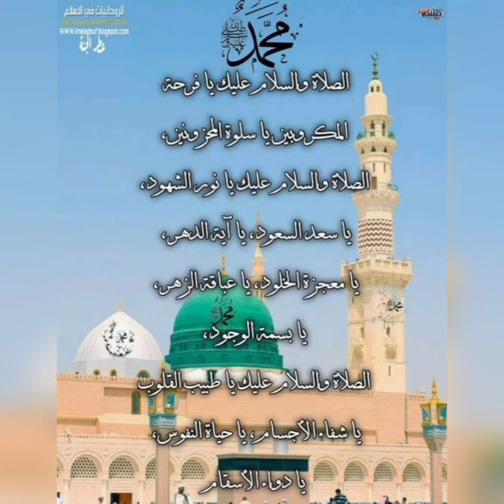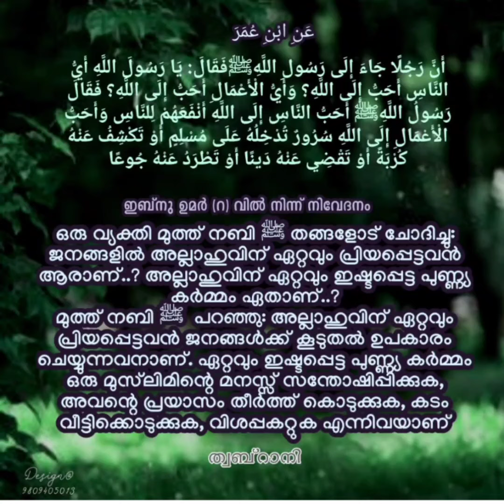ദിവസവും സ്വലാത്ത് ഭാഗം 257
*الحَمْدُ  للهِ  رَبِّ  العَالَمِيْنَ،  حَسْبِيَ  اللهُ  وَنِعْمَ  الوَكِيْلِ،  ولا  حَوْلَ  ولا  قُوَّةَ  الَّا  باللهِ  العَلِيِّ  العَظِيْمِ،  اللَّهُمَّ  إِنِّي  أَبْرَأُ  مِنْ  حَوْلِي  وَقُوَّتِي  إِلَى  حَوْلِكَ  وَقُوتِك،  اللَّهُمَّ  إَنِّي  نَوَيْتُ  بِصَلَوَاتِي  عَلَى  النَّبِيِّ  صَلَّى  اللهُ  عَلَيْهِ  وَسَلَّمَ  امْتِثلاً  لأمْرِكَ،  وَتَصْدِيْقاً  لِنَبِيِّكَ  سَيِّدِنَا  مُحَمَّدٍ  صَلَّى  اللهُ  عَلَيْهِ  وَسَلَّمَ،  وَمَحَبَّةً  فِيْهِ  وَشَوْقاً  إِلَيْهِ،  وتَعْظِيْمَاً  لِقَدْرِهِ،  وَكَوْنَهُ  أَهْلاً  لِذلِكَ،  فَتَقَبَّلْهَا  مِنِّي  بِفَضْلِكَ  وإِحْسَانِكَ،  وَأَزِلْ  حِجَابَ  الغَفْلَةِ  عَنْ  قَلْبِي  واجْعَلْنِي  مِنْ  عِبَادِكَ  الصَّالِحَيْنَ،  اللَّهُمَّ  زِدْهُ  شَرَفاً  على  شَرَفِهِ  الَّذي  أَوْلَيْتَهُ،  وَعِزَّاً  عَلى  عِزِّهِ  الَّذِي  أَعْطَيْتَهُ،  وَنُوْرَاً  عَلَى  نُوْرِهِ  الَّذِي  مِنْهُ  خَلَقْتَهُ،  وَأَعْلِ  مَقَامَهُ  فِي  مَقَامَاتِ  المُرسَلِيْنَ،  وَدَرَجَتَهُ  فِي  دَرَجَاتِ  النَّبِيِّيْنَ،  وأَسْأَلُكَ  رِضَاكَ  وَرِضَاهُ  يَارَبَّ  العَالَمِيْنَ،  مَعَ  العَافِيَةِ  الدَّائِمَةِ  وَالمَوْتِ  عَلَى  الكِتَابِ  والسُّنَّةِ  والجَمَاعَةِ  وَكَلِمَةِ  الشَّهَادَةِ  علَى  تَحْقِيْقِهَا  مِنْ  غَيْرِ  تَبْدِيْلٍ  وَتَغْيِيْرٍ،  واغْفِرْ  لِي  مَا  ارْتَكَبْتُهُ  بِفَضْلِكَ  وَجُوْدِكَ  وَكَرَمِكَ  يَا  أَرْحَمَ  الرَّاحِمِيْنَ  وَصَلَّى  اللهُ  عَلَى  سَيِّدِنا  مُحَمَّدٍ  وَعَلَى  آلهِ  وَصَحْبِهِ  وَسَلَّمَ  تَسْلِيْمَاً،  وَالحَمْدًُ  للهِ  رَبِّ  العَالَمِيْنَ.*